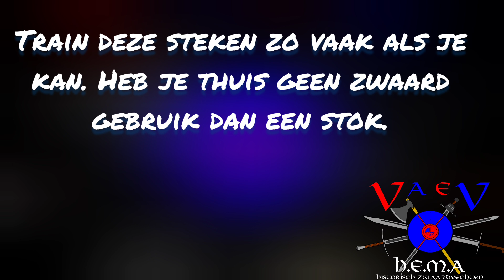zwaard controle steek oefening